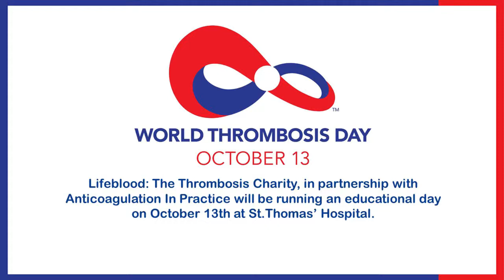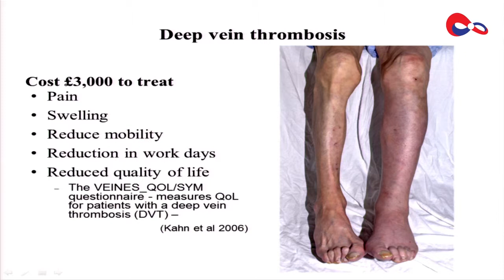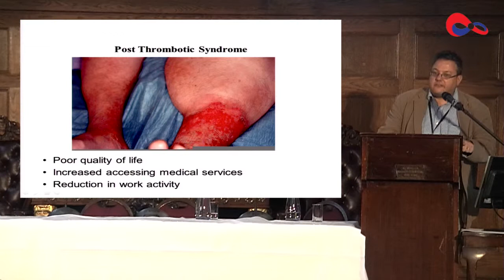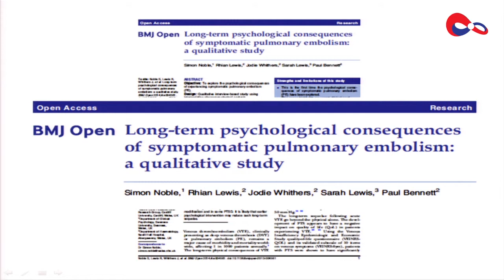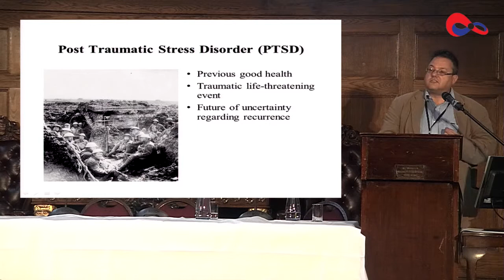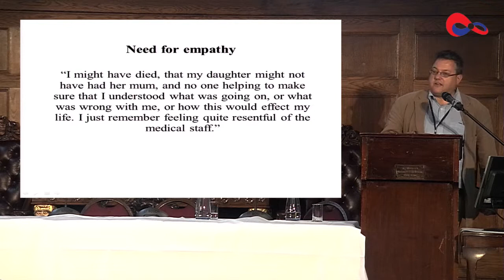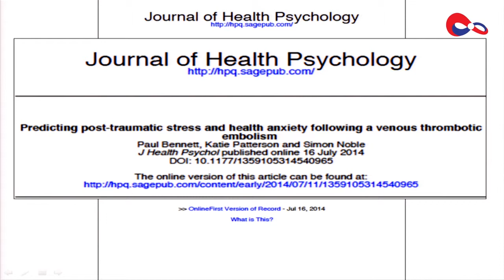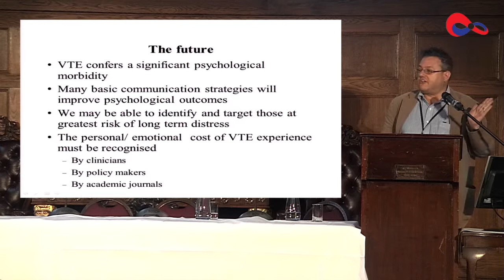The psychological effects of VTE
World Thrombosis Day 13th October 2014
Dr Simon Noble